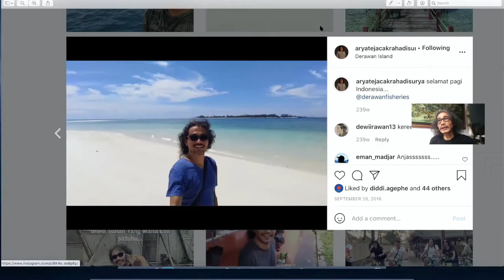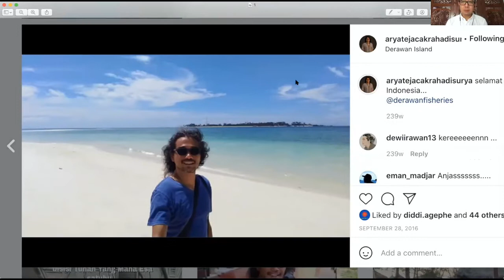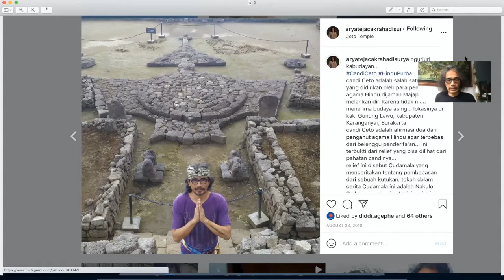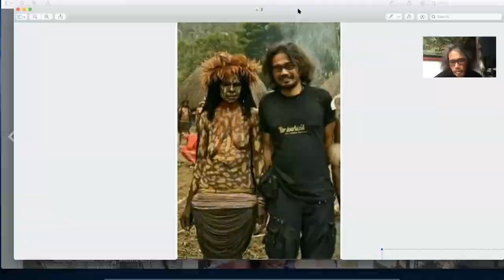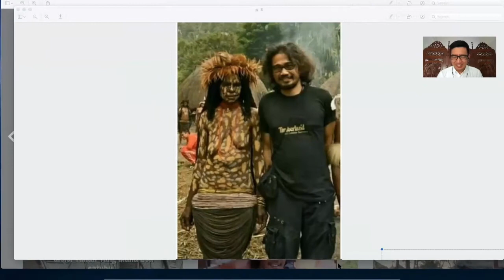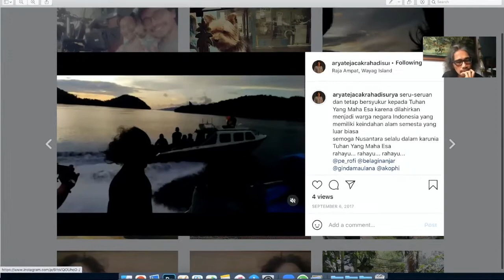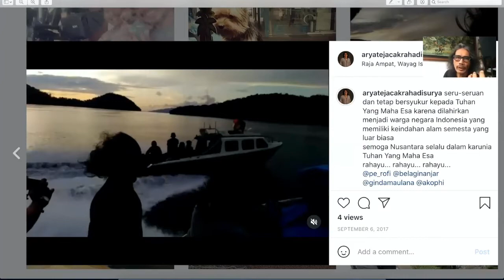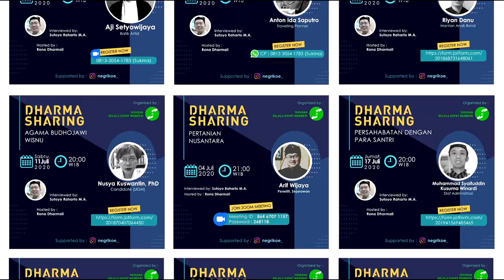SELAMAT PAGI INDONESIA | DIRECTOR OF PHOTOGRAPHY - CINEMATOGRAPHER | ARYA TEDJA | LIVE | 2021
Dalam wawancara ini Arya Tedja seorang director of photography - cinematographer memperkenalkan diri dan menceritakan yang dicintai dari Indonesia, selamat pagi indonesia. Arya Tedja seorang director of photography - cinematographer menceritakan rasa Indonesia ketika ada di suku pedalaman. Arya Tedja seorang director of photography- cinematographer menceritakan tentang budaya setempat. Arya Tedja seorang director of photography - cinematographer menceritakan tentang luar biasanya kebudayaan Indonesia. Arya Tedja seorang director of photography - cinematographer menceritakan pada tahun 1996 tentang konsep keindonesiaan bagi masyarakat di pedalaman. Arya Tedja seorang director of photography - cinematographer menceritakan ketika berada di papua. Arya Tedja seorang director of photography - cinematographer menceritakan seberapa penting tradisi nyadran bagi arya tedja. Arya Tedja seorang director of photography - cinematographer menceritakan bahwa dikalangan teman-teman arya tedja semakin respect terhadap budaya nusantara. Arya Tedja seorang director of photography - cinematographer menjelaskan yang diharapkan dari nusantara.

00:00 Arya Tedja seorang director of photography - cinematographer memperkenalkan diri dan menceritakan yang dicintai dari Indonesia, selamat pagi indonesia
05:17 Arya Tedja seorang director of photography - cinematographer menceritakan rasa Indonesia ketika ada di suku pedalaman
09:01 Arya Tedja seorang director of photography - cinematographer menceritakan tentang budaya setempat
12:14 Arya Tedja seorang director of photography- cinematographer menceritakan tentang luar biasanya kebudayaan Indonesia
17:36 Arya Tedja seorang director of photography - cinematographer menceritakan pada tahun 1996 tentang konsep keindonesiaan bagi masyarakat di pedalaman
19:29 Arya Tedja seorang director of photography - cinematographer menceritakan ketika berada di papua
23:30 Arya Tedja seorang director of photography - cinematographer menceritakan seberapa penting tradisi nyadran bagi arya tedja
29:35 Arya Tedja seorang director of photography - cinematographer menceritakan bahwa dikalangan teman-teman arya tedja semakin respect terhadap budaya nusantara
35:12 Arya Tedja seorang director of photography - cinematographer menjelaskan yang diharapkan dari nusantara